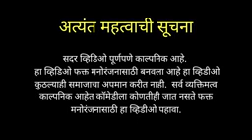14 May 2022